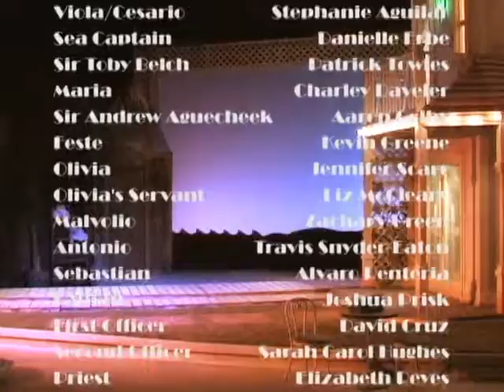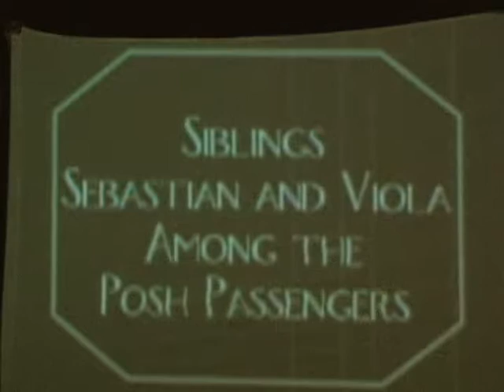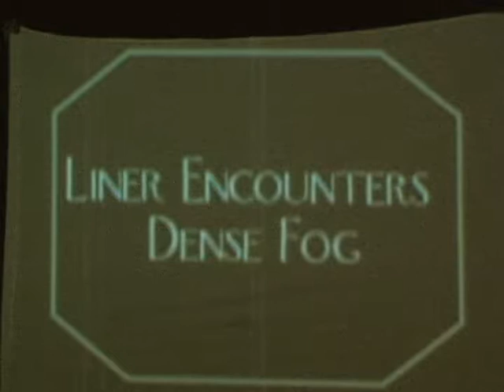Twelfth Night - University of La Verne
Directed by Curtis Krick